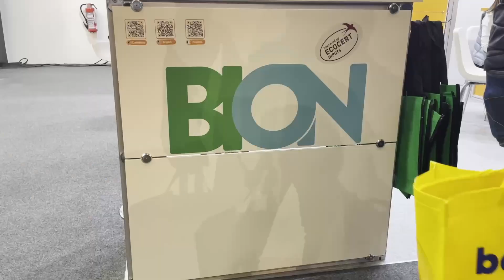BION Fruit Logistica 2023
Video resumen de Fruit Logistica 23 en Berlín @bion5911